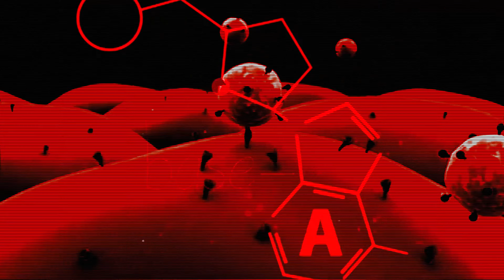[Taurus] 𝐋𝐢𝐛𝐫𝐚'𝐬 𝐂𝐫𝐨𝐬𝐬𝐢𝐧𝐠, Part two ( 4𝑘 )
𝐶𝑜𝑚𝑚𝑒𝑛𝑐𝑒́ 𝑑𝑎𝑛𝑠 𝑙𝑒𝑠 𝑡𝑒́𝑛𝑒̀𝑏𝑟𝑒𝑠, 𝑚𝑜𝑛 𝑣𝑜𝑦𝑎𝑔𝑒 𝑛𝑒 𝑝𝑜𝑢𝑣𝑎𝑖𝑡 𝑠’𝑎𝑐ℎ𝑒𝑣𝑒𝑟 𝑞𝑢’𝑒𝑛 𝐿𝑢𝑚𝑖𝑒̀𝑟𝑒. 𝐴 𝑙𝑎 𝑓𝑒𝑛𝑒̂𝑡𝑟𝑒 𝑑𝑒 𝑙𝑎 𝑚𝑎𝑖𝑠𝑜𝑛 𝑟𝑢𝑖𝑛𝑒́𝑒, 𝑗𝑒 𝑐𝑜𝑛𝑡𝑒𝑚𝑝𝑙𝑎𝑖𝑠 𝑎̀ 𝑡𝑟𝑎𝑣𝑒𝑟𝑠 𝑙𝑒𝑠 𝑎𝑟𝑏𝑟𝑒𝑠 𝑑𝑒́𝑝𝑜𝑢𝑖𝑙𝑙𝑒́𝑠 𝑝𝑎𝑟 𝑙’𝑎𝑢𝑡𝑜𝑚𝑛𝑒 𝑙𝑒 𝑠𝑜𝑚𝑚𝑒𝑡 𝑑𝑒 𝑙𝑎 𝑚𝑜𝑛𝑡𝑎𝑔𝑛𝑒. 𝐿𝑎 𝑐𝑟𝑜𝑖𝑥 𝑑𝑒 𝑐𝑟𝑒̀𝑡𝑒 𝑠𝑒 𝑑𝑒́𝑡𝑎𝑐ℎ𝑎𝑖𝑡 𝑠𝑜𝑢𝑠 𝑙𝑒 𝑠𝑜𝑙𝑒𝑖𝑙 𝑑𝑢 𝑚𝑖𝑑𝑖, 𝑒𝑙𝑙𝑒 𝑒́𝑡𝑎𝑖𝑡 𝑙𝑎 𝑞𝑢𝑎𝑡𝑜𝑟𝑧𝑖𝑒̀𝑚𝑒 𝑒𝑡 𝑙𝑎 𝑝𝑙𝑢𝑠 𝑔𝑟𝑎𝑛𝑑𝑒 𝑑𝑒 𝑡𝑜𝑢𝑡𝑒𝑠 𝑎𝑣𝑒𝑐 𝑠𝑒𝑠 35 𝑐𝑒𝑛𝑡𝑖𝑚𝑒̀𝑡𝑟𝑒𝑠 ! 𝑀𝑒 𝑣𝑜𝑖𝑐𝑖 𝑑𝑜𝑛𝑐 𝑎̀ 𝑚𝑜𝑛 𝑡𝑜𝑢𝑟 𝑐𝑎𝑣𝑎𝑙𝑖𝑒𝑟 𝑠𝑢𝑟 𝑙𝑒 𝑐𝑜𝑢𝑟𝑠𝑖𝑒𝑟 𝑑𝑖𝑣𝑖𝑛 𝑐ℎ𝑒𝑣𝑎𝑢𝑐ℎ𝑎𝑛𝑡 𝑙’𝑎𝑏𝑖̂𝑚𝑒.